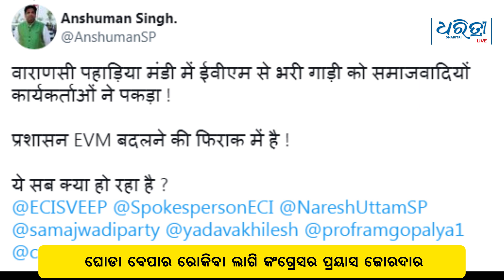କାଲି ଆସିବ ୫ ରାଜ୍ୟର ନିର୍ବାଚନ ଫଳାଫଳ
ଆସନ୍ତାକାଲି ଆସିବ ୫ ରାଜ୍ୟରେ ବିଧାନସଭା ନିର୍ବାଚନ ଫଳାଫଳ। ଉତ୍ତରପ୍ରଦେଶ, ଉତ୍ତରାଖଣ୍ଡ, ଗୋଆ, ପଞ୍ଜାବ ଏବଂ ମଣିପୁରରେ ସ୍ପଷ୍ଟ ହେବ କିଏ ଗଢିବ ସରକାର। କେଉଁ ଦଳକୁ ମିଳିବ ବହୁମତ ତାହା ଉପରେ ସମସ୍ତଙ୍କ ନଜର।